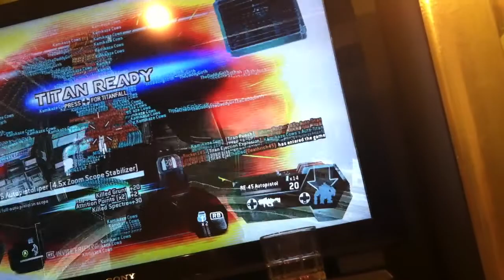Titanfall Broken? hacked ?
i was playing and im not sure what happened. it's stuck like this every time i try to play a match. did someone hack my console and mess with the code of the game, since it's installed on my harddrive? idk. strange cause i havent seen this happen to anyone else. and i cant think of what else it could be considering the game works perfectly, i go in to matches the same, matchmaking is ok, the guns shoot, i can play but i got all the text on the screen.

i think people are mad and they hacked me cause im like top 10 in the world and constantly poopin on everyone. kd 2.2 and sometimes my past 10 game k/d gets as high as 10/1